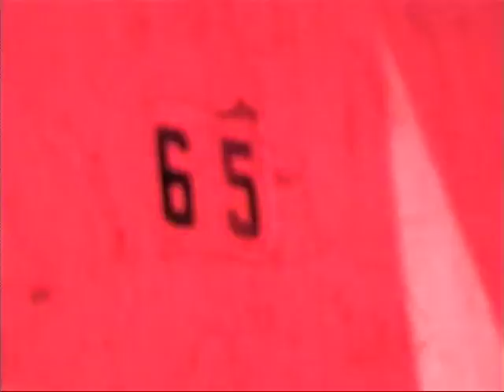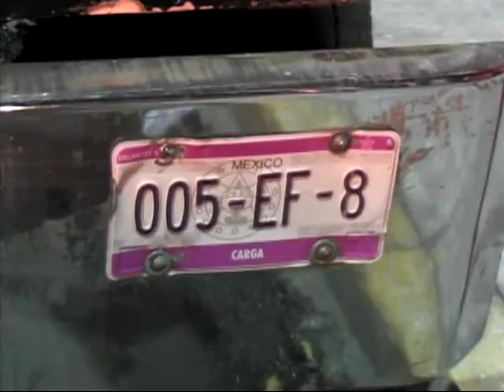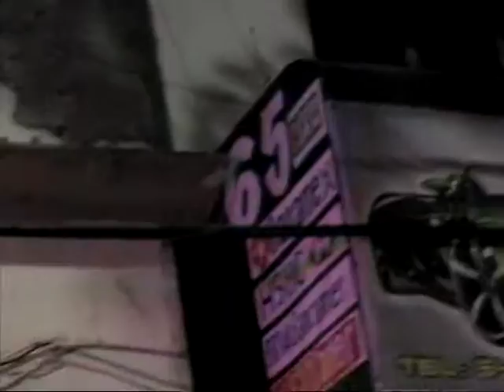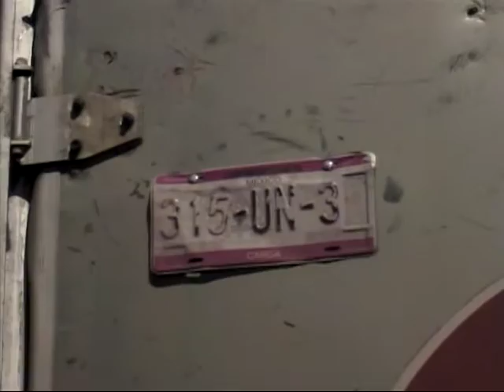Aseguran 2 trailers de despensa, acusan a planilla afín a Ebrard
Reportera: Mariana Escobedo.